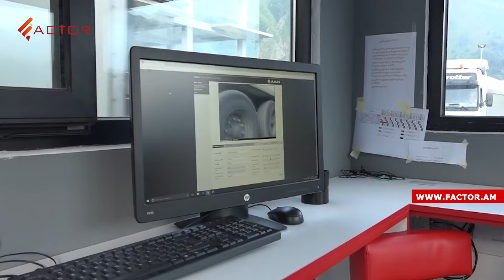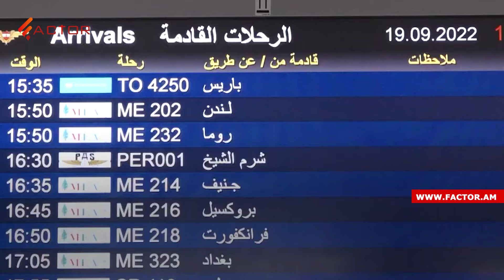Ռուբինյան-Քըլըչ հանդիպում հայ-թուրքական սահմանին, Արմեն Քոլոյանը՝ Հանրային ռադիոյի տնօրեն․ ԼՈՒՐԵՐ